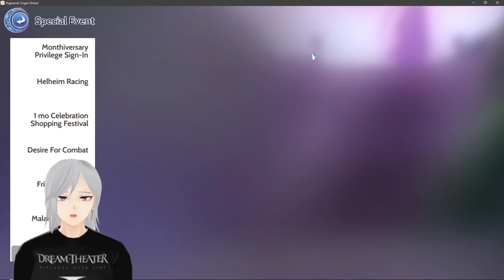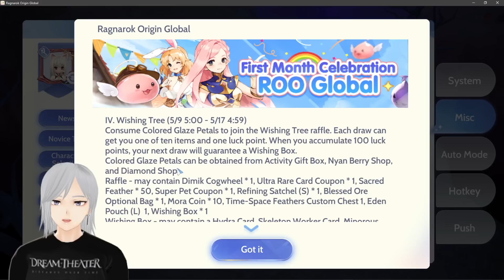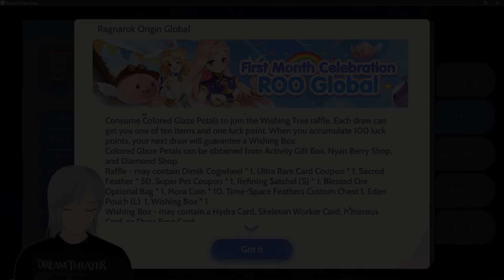SIMPEN RESOURCE KALIAN BUAT EVENT BARU SEBENTAR LAGI GES RAGNAROK ORIGIN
Hi~ Gw hanyalah manusia salju yang gaming abis anaknya tuh..
Daily gaming content & Live streaming

Jadwal Stream :
(lihat di tab community)